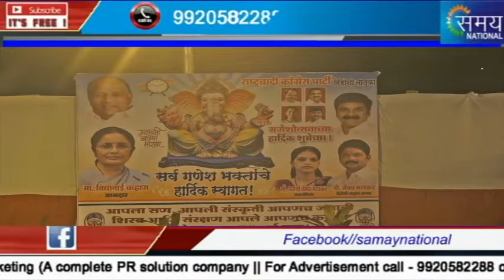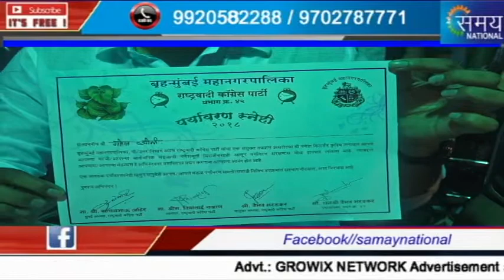मनपा द्वारा बनाये कृत्रिम तलाव में डेढ़ दिन के गणपति का विशर्जन || मालाड || वैभव भरडकर